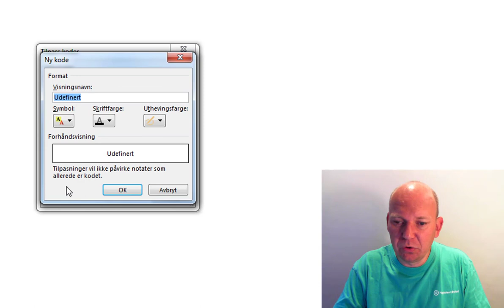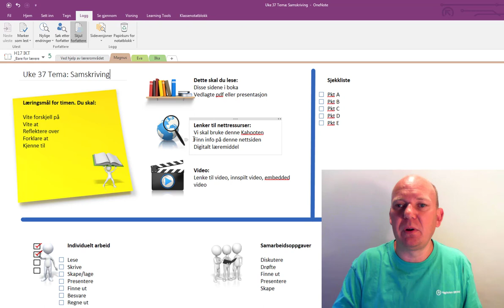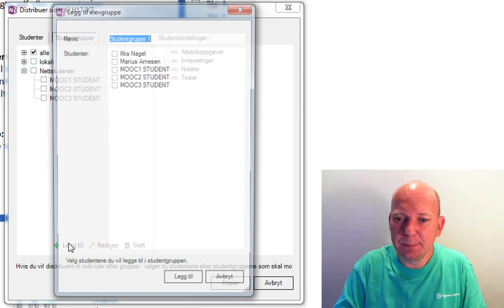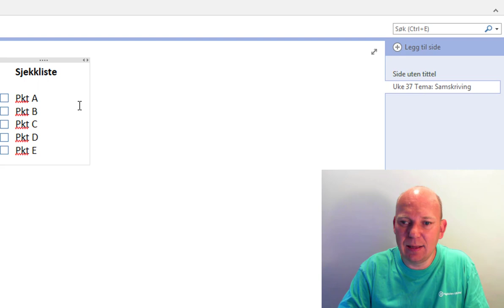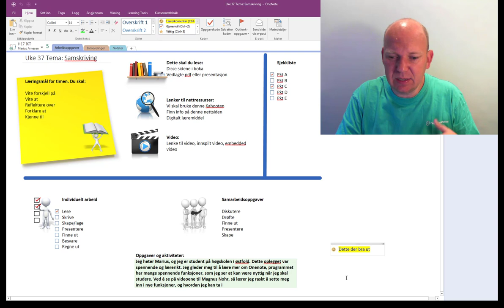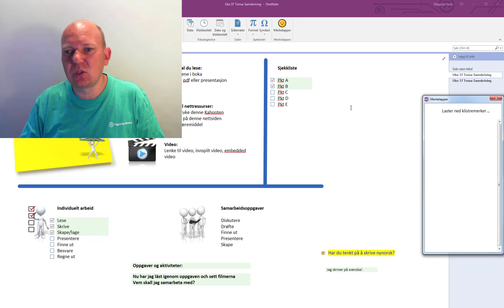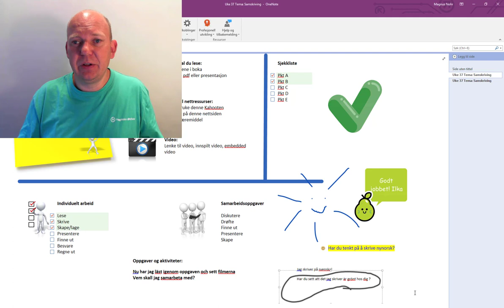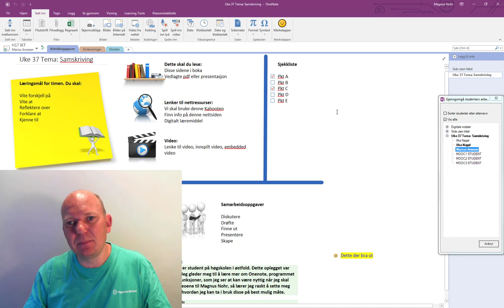Distribuere side i OneNote-klassenotatblokk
Slik Distribuere side i OneNote-klassenotatblokk